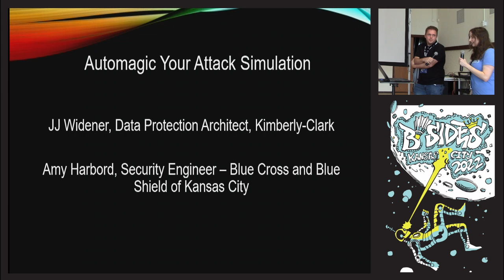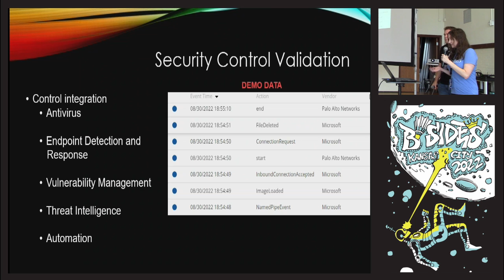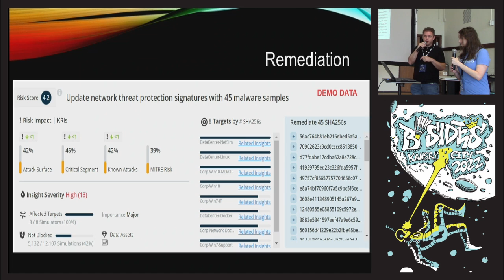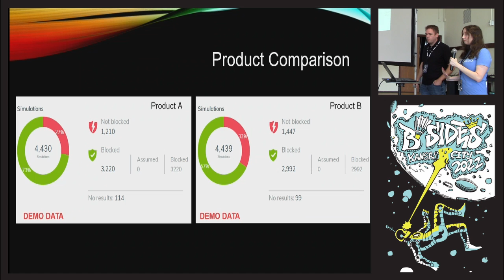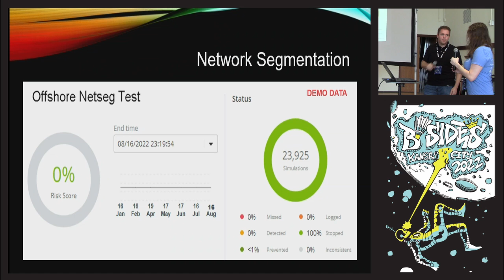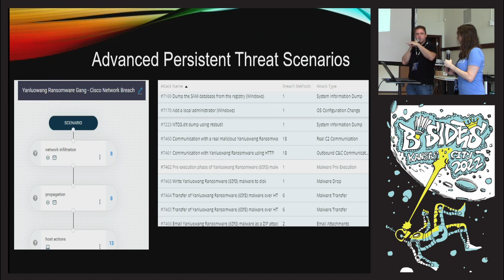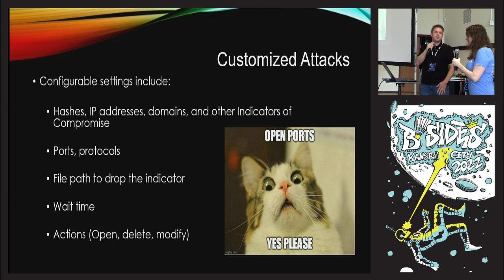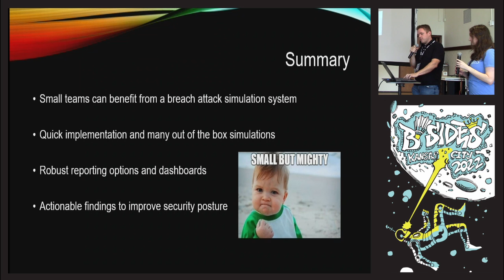Automagic your attack simulation - JJ Widener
How can continuous monitoring and attack simulation using automated tools help reduce the attack surface? We utilize a tool called SafeBreach to help our team go through different attack scenarios to protect against common attack techniques. This tool will also map findings back to the MITRE ATT&CK framework and NIST 800-53. During this session, we will show how one of these attack simulators will test our security controls and provide a report on improvements that we can immediately make to our environment.

JJ Widener (Manager, Information Security at Blue Cross Blue Shield of Kansas City)
J.J. Widener has over 15 years in IT and 10 years in information security. He has served as a CIO and CISO in Higher Education and has security leadership experience at healthcare IT organizations. Enjoys speaking at information security conferences, and has given talks at BSidesKC in 2019 and 2021. He holds an MBA in Information Assurance from Fort Hays State University, multiple information security and privacy certifications including CISSP, CISM, CISA, CRISC, CIPP/E, CIPM, and is an active member of ISC2, ISACA, and IAPP.

J.J. has a wife and 4 kids and loves attending his kids' sports and extracurricular activities. He also likes to cook for his family and enjoys using his smoker to make BBQ.